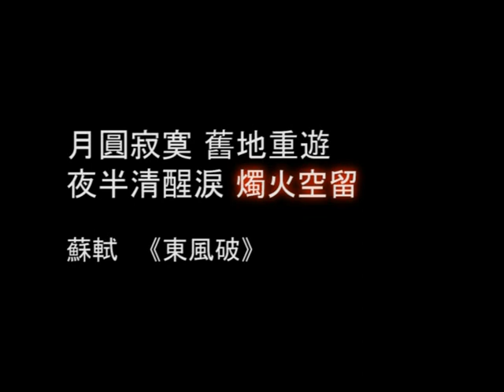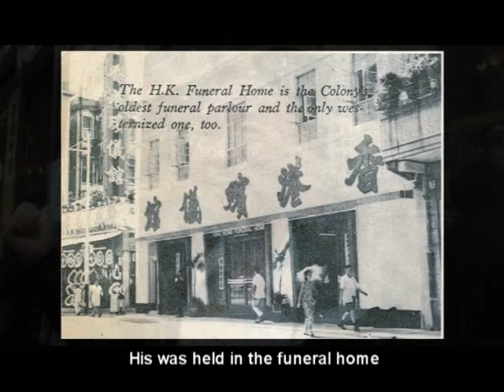《燭火空留-消失了的灣仔殯儀業》預告片 Trailer of "Fading Flame-..."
《燭火空留-消失了的灣仔殯儀業》預告片
The movie trailer of "Fading Flame-The disappearance of Wanchai Funeral Industry"